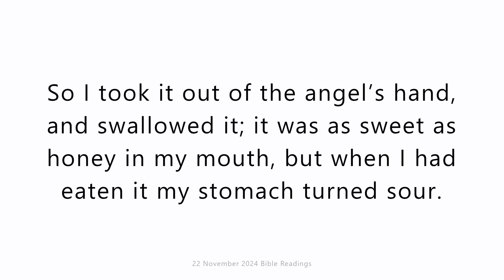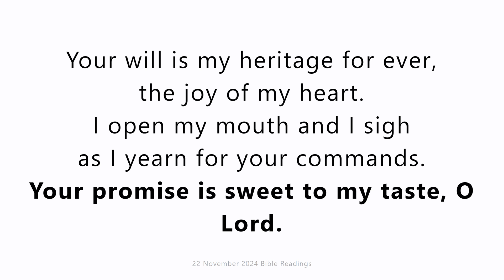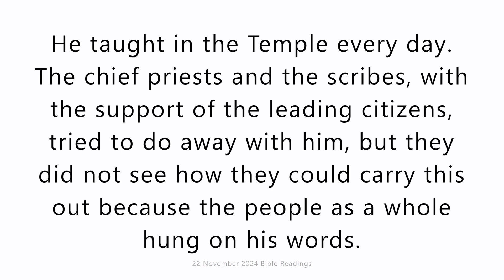22 November 2024 Catholic Mass Bible Reading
22 November 2024 Catholic Mass Bible Reading
Friday 22 November 2024
First reading
Apocalypse 10:8-11
I, John, heard the voice I had heard from heaven speaking to me again. ‘Go,’ it said ‘and take that open scroll out of the hand of the angel standing on sea and land.’ I went to the angel and asked him to give me the small scroll, and he said, ‘Take it and eat it; it will turn your stomach sour, but in your mouth it will taste as sweet as honey.’ So I took it out of the angel’s hand, and swallowed it; it was as sweet as honey in my mouth, but when I had eaten it my stomach turned sour. Then I was told, ‘You are to prophesy again, this time about many different nations and countries and languages and emperors.’

Responsorial Psalm
Psalm 118(119):14,24,72,103,111,131
Your promise is sweet to my taste, O Lord.
I rejoiced to do your will
as though all riches were mine.
Your will is my delight;
your statutes are my counsellors.
The law from your mouth means more to me
than silver and gold.
Your promise is sweeter to my taste
than honey in the mouth.
Your will is my heritage for ever,
the joy of my heart.
I open my mouth and I sigh
as I yearn for your commands.

Gospel Acclamation
cf.2Tim1:10
Alleluia, alleluia!
Our Saviour Jesus Christ abolished death
and he has proclaimed life through the Good News.
Alleluia!

Gospel
Luke 19:45-48
Jesus went into the Temple and began driving out those who were selling. ‘According to scripture,’ he said ‘my house will be a house of prayer. But you have turned it into a robbers’ den.’
He taught in the Temple every day. The chief priests and the scribes, with the support of the leading citizens, tried to do away with him, but they did not see how they could carry this out because the people as a whole hung on his words.